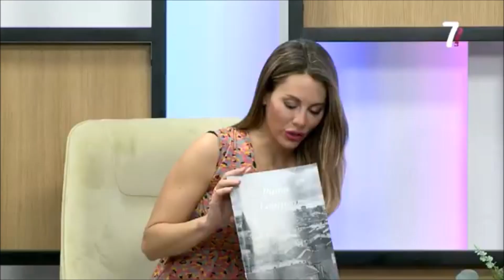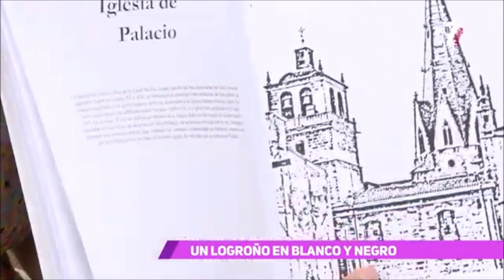Reportaje en La 7 de La Rioja (18-4-2023) Presentación del libro Pintar Logroño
En este reportaje, Azucena Escalona y Bruno Calleja Escalona presentan Pintar Logroño, una nueva publicación para la colección de Logroño.